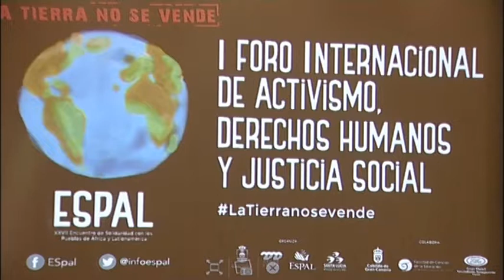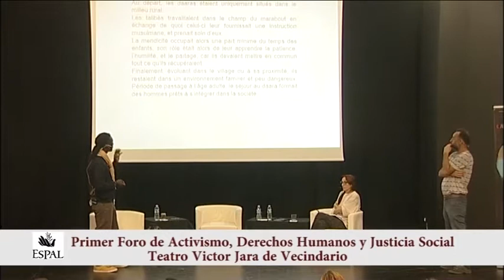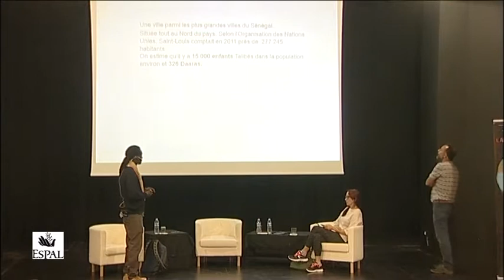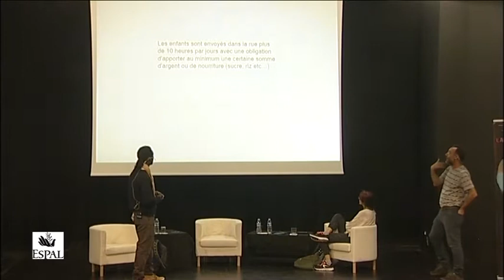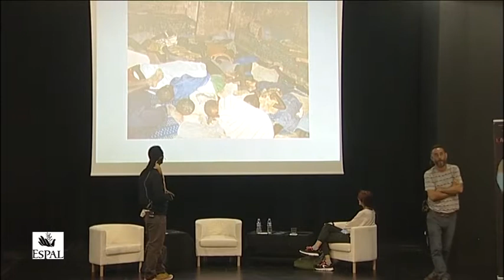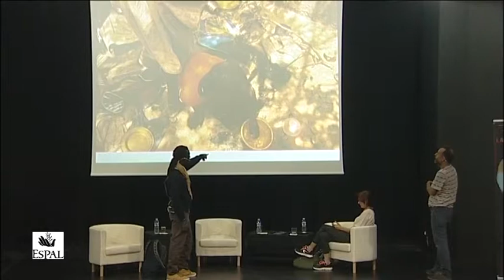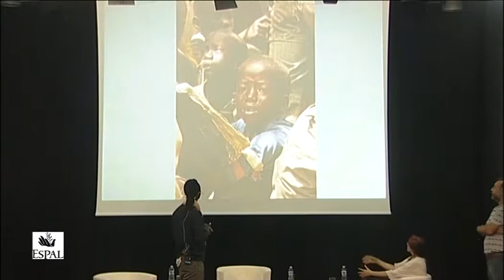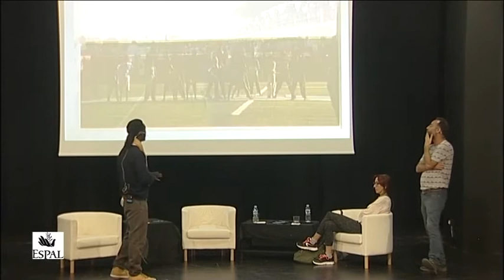LA TIERRA NO SE VENDE: Issa Kouyatte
Este es un espacio en el que se ofrecen contenidos relacionados con el activismo y la solidaridad. En esta primera etapa se están emitiendo las charlas del I Foro Internacional de Activismo, Derechos Humanos y Justicia Social que se celebró del 3 al 5 de Abril del 2017 en el Teatro Víctor Jara de Vecindario en el marco del Encuentro de Solidaridad con los Pueblos de África y Latinoamérica, el ESPAL.